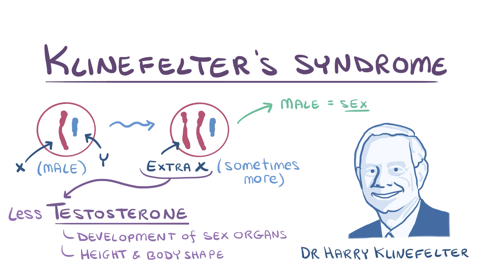Klinefelter syndrome - an Osmosis Preview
What is Klinefelter syndrome? Klinefelter syndrome is a genetic disorder affecting males that results from having an extra X chromosome.